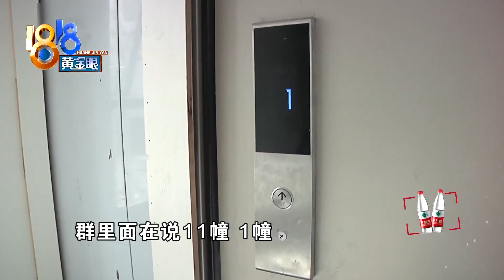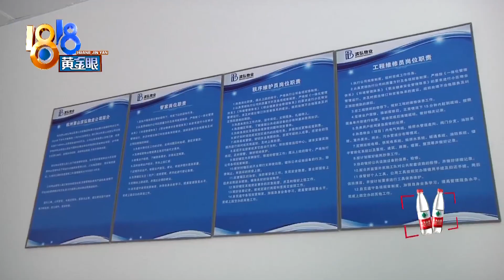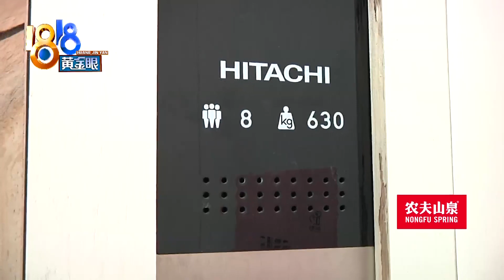新小区电梯频出故障，期待彻底的解决方案【1818黄金眼】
【“老龄化”新小区 电梯频出故障】杭州萧山浦睦轩小区交付不到一年，多位业主反映，有几部电梯总是坏，维修经常要等上半个多月，住户上下楼得走楼梯，小区里住了不少老年人，十分不便。问题究竟出在哪儿 ？有没有彻底的解决办法？

新闻标签：